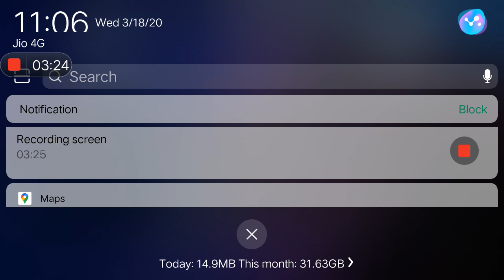Pes 2020 new siries my original team real madrid vs manchester pk using patch